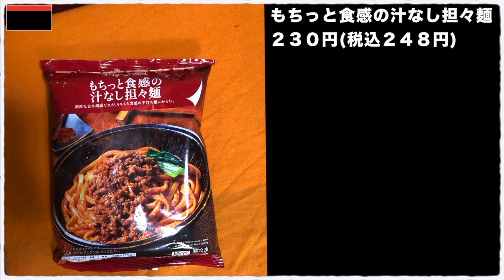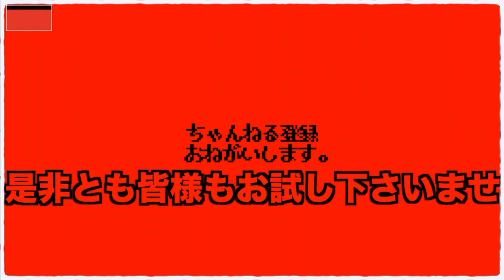ファミマの冷凍麺最高に旨いからちょっと来てくれ!!!!!!!!【お母さん食堂】【FamilyMart】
🏪Supported by Family Mart🏪

〜BGMの出典〜
オープニング
『8-bit Title』